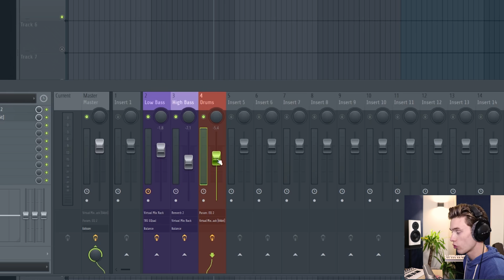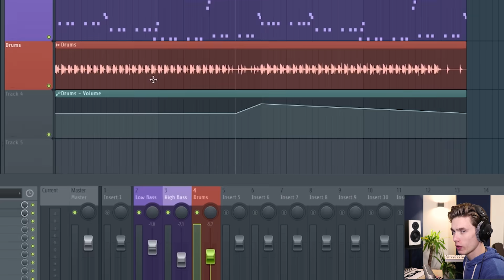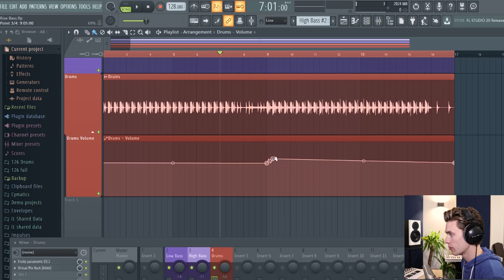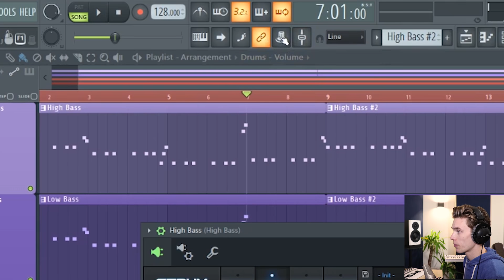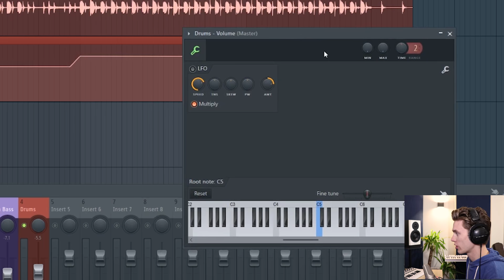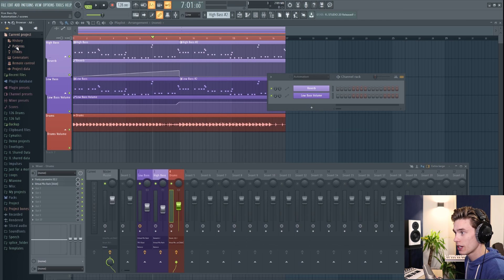How To Use Automation Clips - FL Studio 20 Essentials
This is the last video in the FL Studio 20 basics series for a while, the next upload will be resuming more advanced mixing and production videos.

Automation clips open up a lot of possibilities inside your project.
You can use automation to brings tracks to life by controlling parameters (dials, knobs, faders etc) inside your DAW.
In this video I quickly show you how to create an automation clip inside FL Studio for both FL Studio stock plugins and also 3rd party plugins.

💸 Save money on DistroKid if you signup through my custom